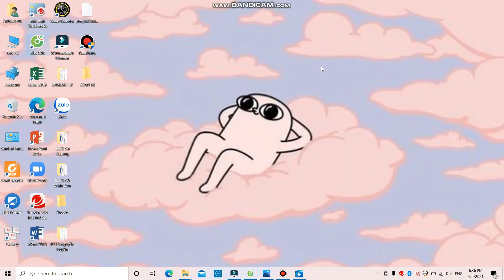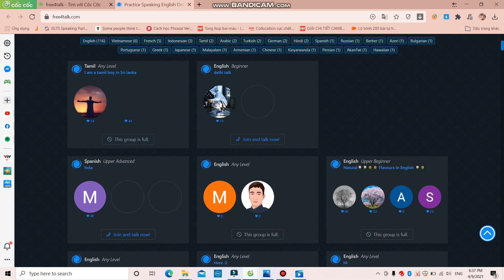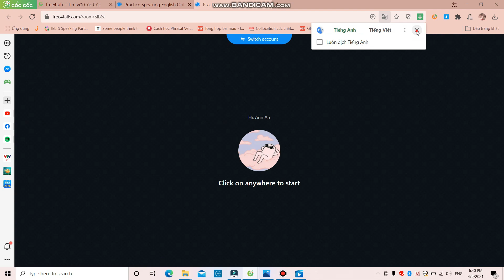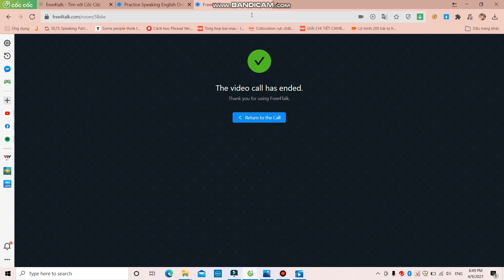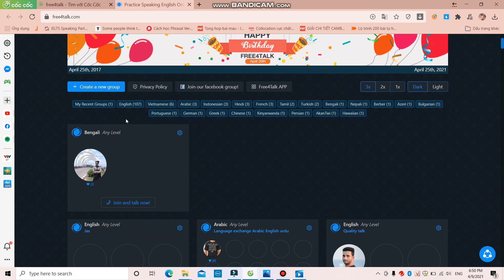CÁCH LUYỆN NÓI TIẾNG ANH CHO NGƯỜI MỚI BẮT ĐẦU | HOW I IMPROVE SPEAKING SKILLS | AN ANN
Mình thấy nhiều bạn đang cảm thấy khó khăn với việc phát âm cũng như nói một ngoại ngữ mới.Vậy nên mình mong muốn video này có thể giúp ích được cho các bạn. Chúc các bạn thành công.